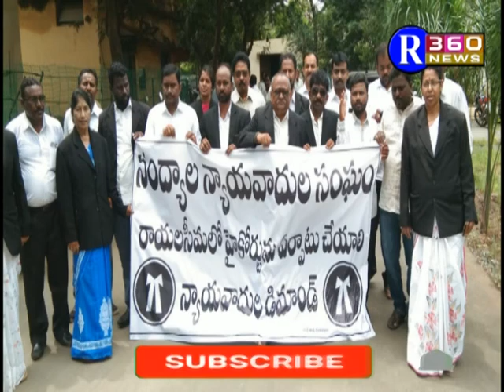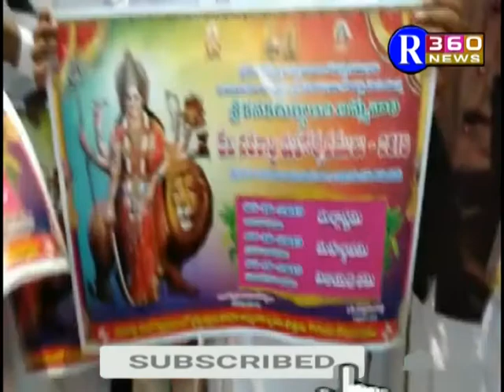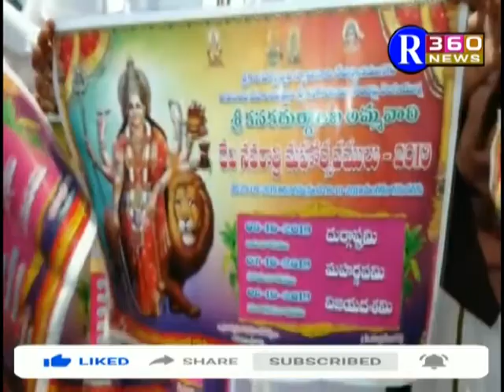24 09 2019 R360 NEWS BULLETINE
# దసరా ఉత్సవాల గోడ పత్రికను ఆవిష్కరించిన శ్రీకాళహస్తి ఎమ్మెల్యే
# సేవ్ నలమల పేరుతో ఉరెనియం తవ్వకాలను ఆడ్డుకుంటాం
#  కర్నూలు లో హై కోర్ట్ ఏర్పాటు చేయాలని నంద్యాలలో లాయర్స్ ఆందోళన
#  శ్రీకాళస్తీ లో వి ఐ పీ లకు ప్రత్యేక వసతులు కల్పిస్తాం.
# శ్రీ బాగ్ ఒప్పందం ప్రకారం రాయలసీమలో రాజధాని ఏర్పాటు చేయాలి
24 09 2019 R360 NEWS BULLETINE